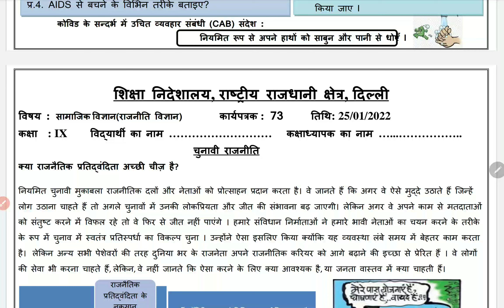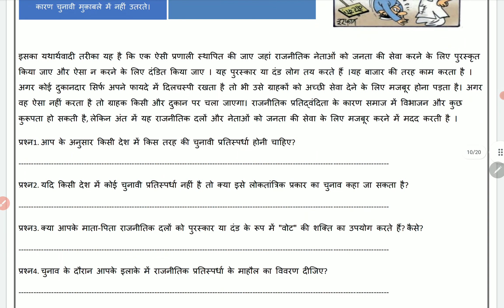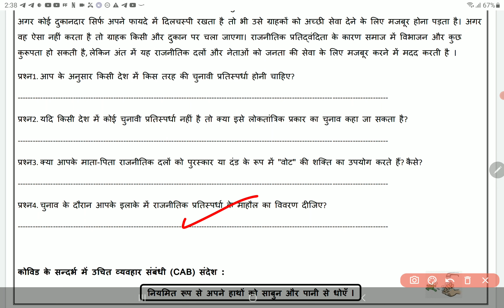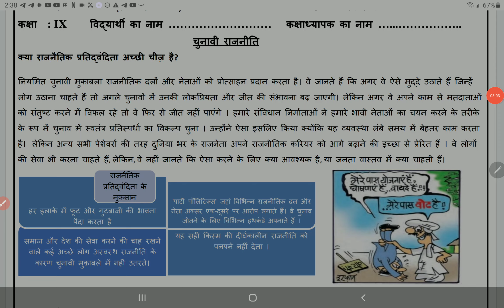class 9 social science worksheet 73 Hindi medium 25 January | 9th SST worksheet 73 25 January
class 9 social science worksheet 73 Hindi medium 25 January | 9th SST worksheet 73 25 January | PCMB DIGITAL GURUKUL